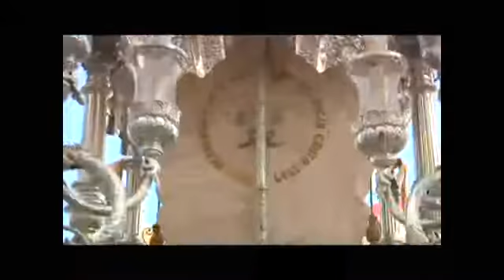ROCIEROS CEUTIES SALIDA DE CEUTA HACIA ALMONTE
Jueves 5 de junio de 2.014 (RTVCE)